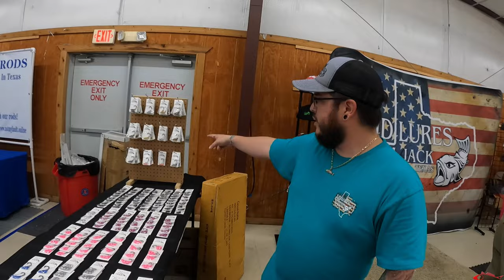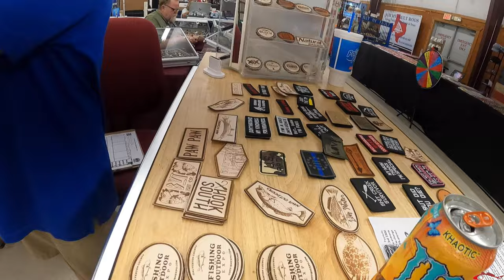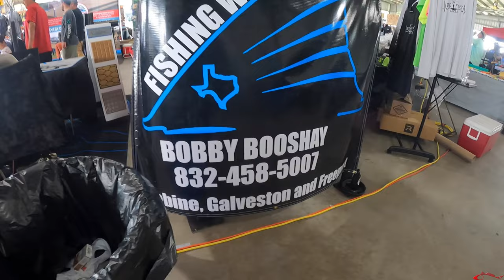GotFish Expo May 2021 Last Show of the Year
The last fishing outdoors show in the Galveston Houston Texas area for the year and it's loaded with some great local companies. Over 150 vendors have come out to Galveston County Fairground May 21-23, 2021. Come out and help support local and small businesses. This is a great event with tons to see. From rod and reels, to boats and kayaks, all kinds of apparel and hats, tons and tons of lures, truly some great products sold by great people. I always have a blast talking to everyone out there hoping to bring a preview and a sample of what these types of show and events have to offer.

My Peeps:
Saltwater Soul Facebook